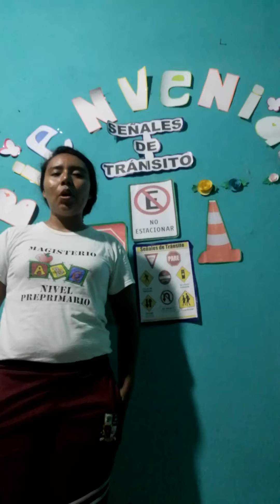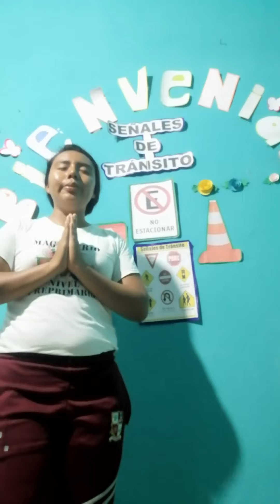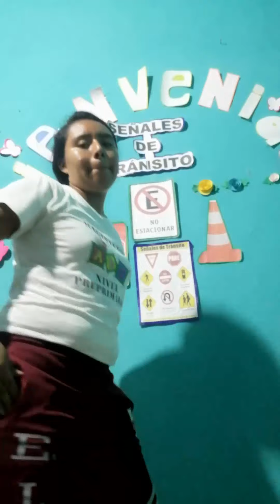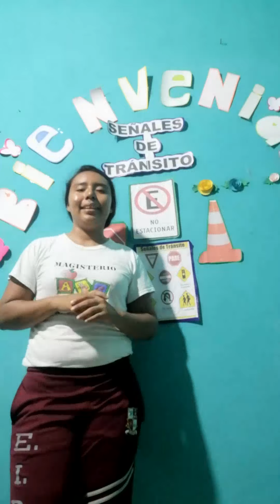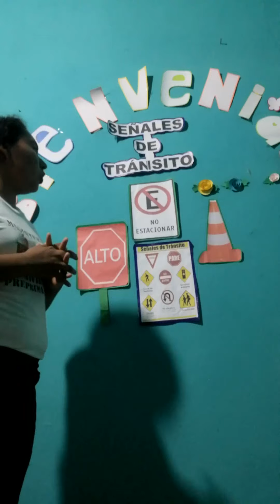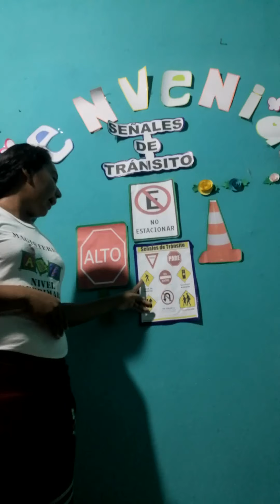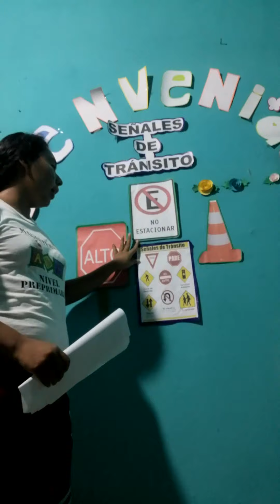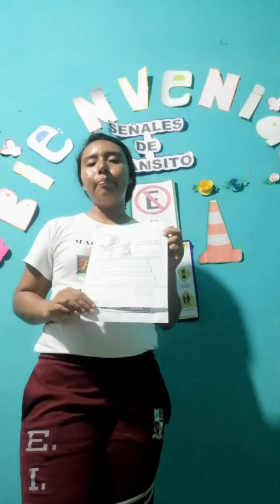Maria Fernanda Perez Lopez No. 1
SIMULACION DE CLASE